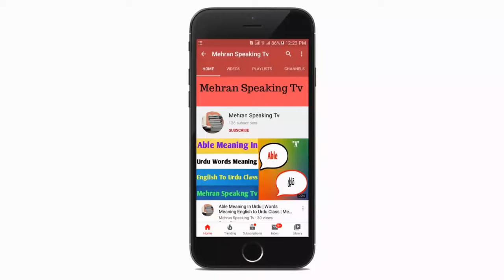Occuption Meaning In Urdu